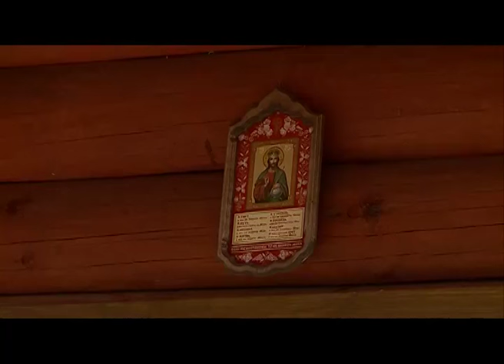Часовня, Белая Дуброва, Костюковичский район